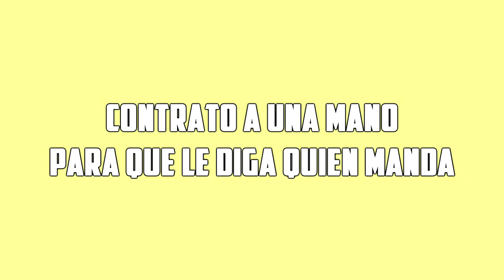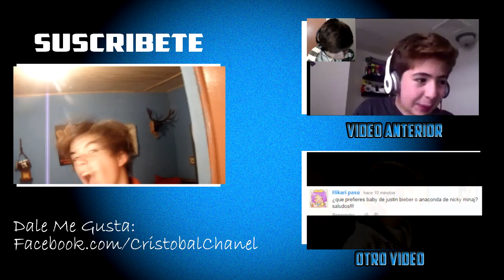Les Presento a Jerson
Descargate mi aplicacion!...

   nos vemos para la proxima :D